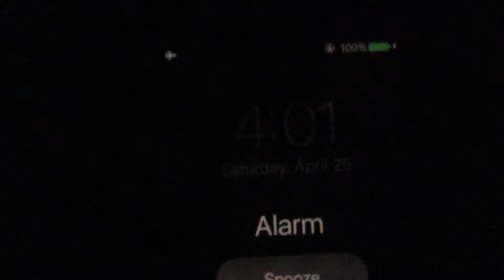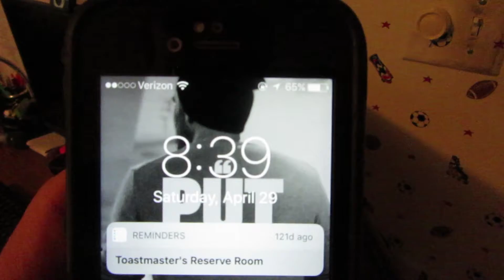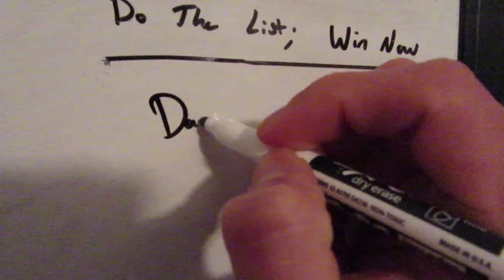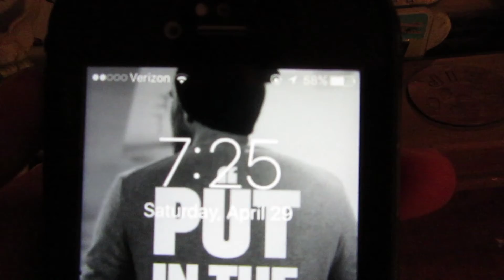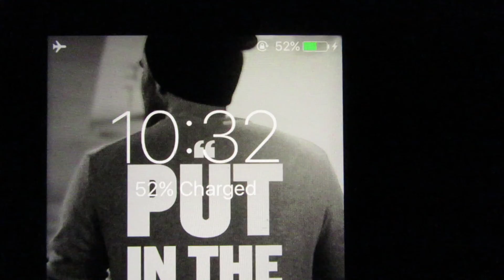A Month Late | Document The Journey 042